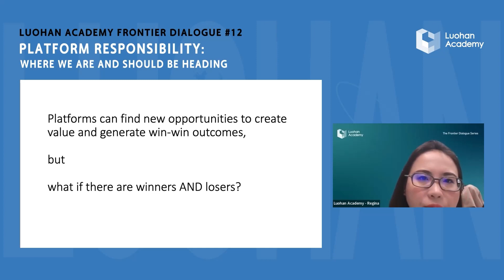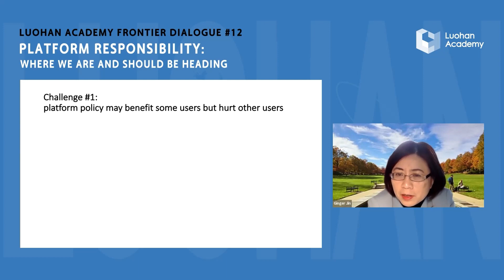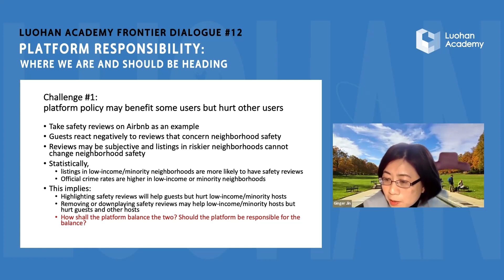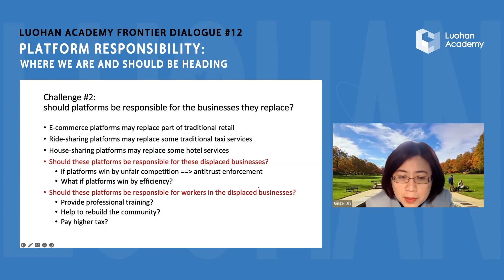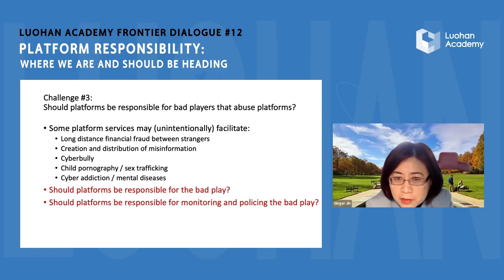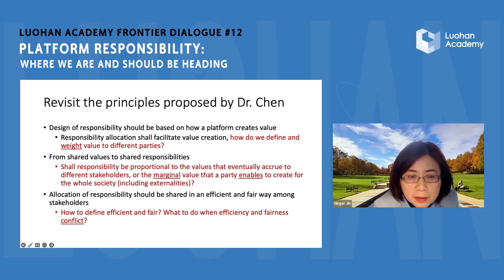Ginger Jin: Discussant Ginger Jin on Long Chen & Michael Luca | Frontier Dialogue #12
Ginger Jin, Professor of Economics at University of Maryland, joined Luohan Academy in our 12th Frontier Dialogue and offered thoughts on "Discussant Ginger Jin on Long Chen & Michael Luca" (Recorded Jan 11, 2023)